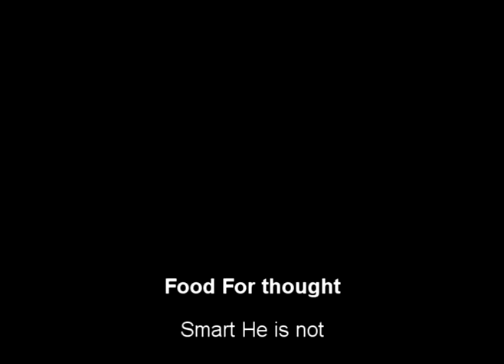Food For Thought Smart He is not